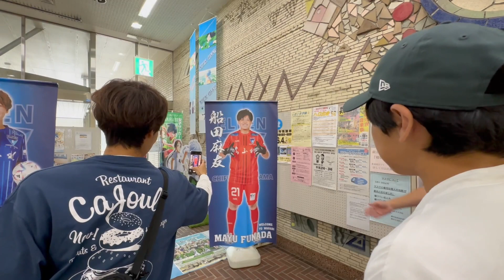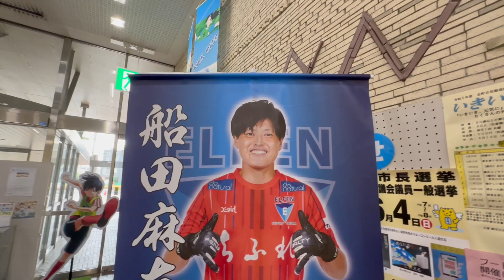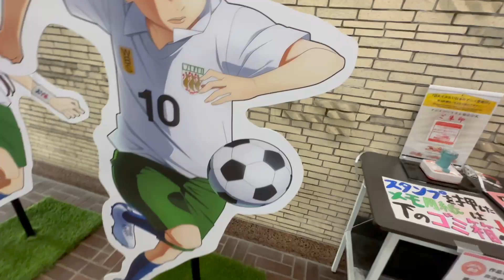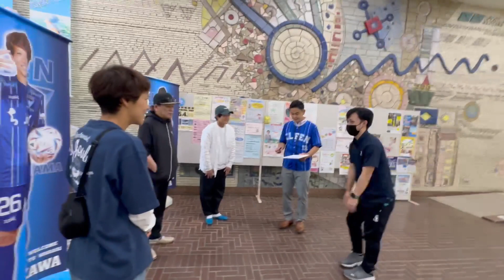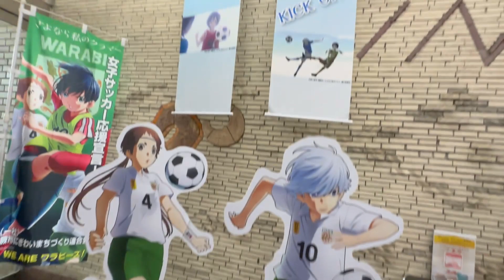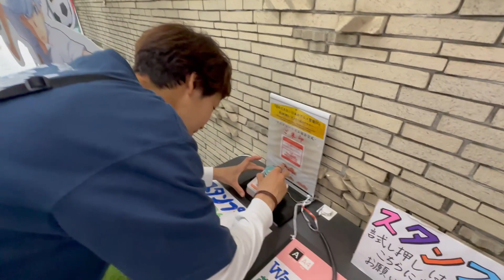蕨市アニメ聖地巡礼旅！【EP.1】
女子サッカー漫画の「さよなら私のクラマー」をみなさんご存知でしたか？
ACTION ch運営の青芭も大好きな漫画です🥹💖

そのアニメの舞台になった蕨市へ
プロサッカー選手の船田麻友選手と西川明花選手と
聖地巡礼に行って来ました✌️

案内してくださった蕨市職員の皆様、蕨市民体育館の皆様
染太郎の影山社長、ちふ姉こと田中さん

貴重な機会をありがとうございました！
まだまだ続きます（笑）

▼support by▼
女子サッカー専門マネジメントサポートACTION